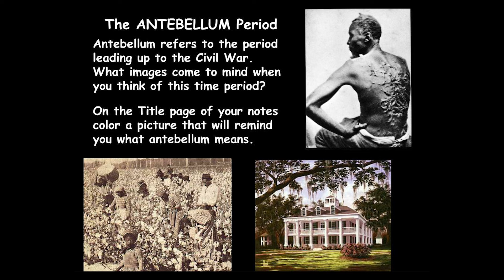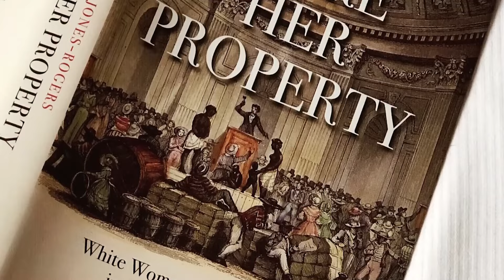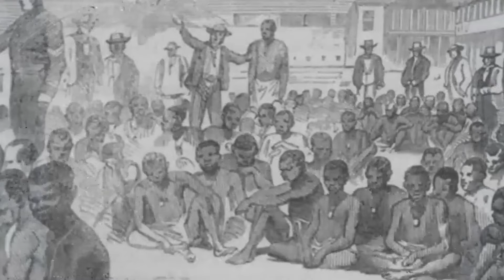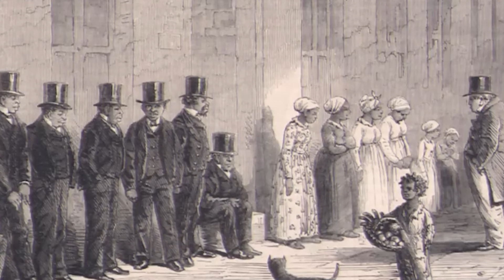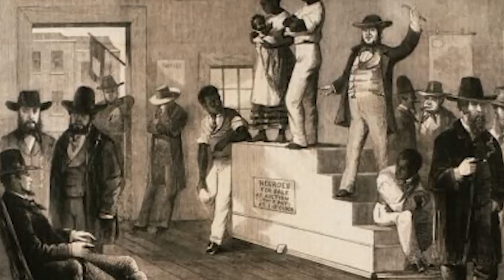The Untold Abuse Of Black Male Slaves By White Women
This video talks about the unspeakable horrors Black male slaves faced by the hands of women slave owners.

Unlock exclusive perks by joining our BLK Ball Team membership. As a member, you'll unlock early access to content, exclusive live streams and even an opportunity to create your OWN video with us! Don't miss out – click "Join" now!